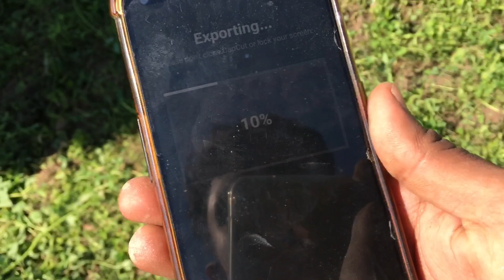fudder cutting with big cutter